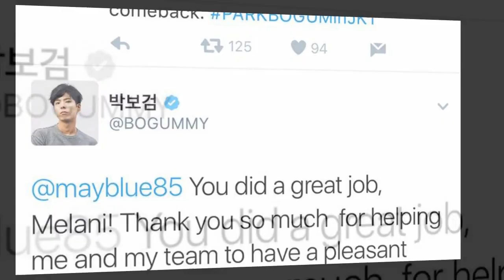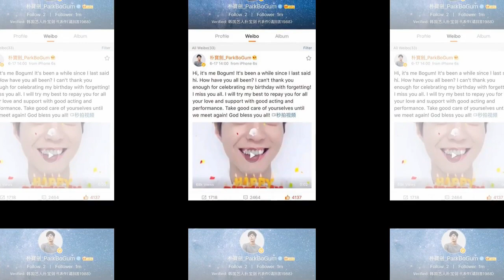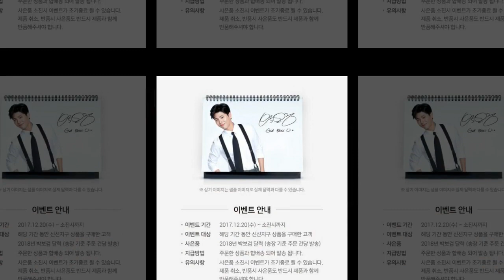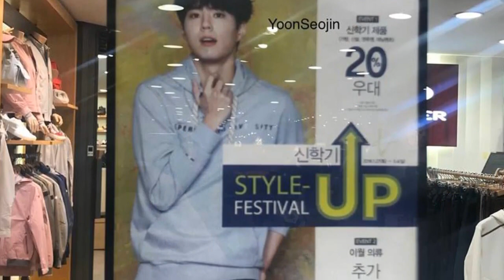[180608] Parkbogum Japanese official curry update